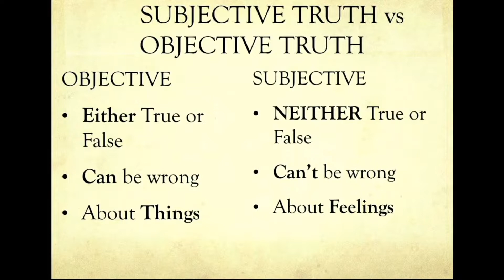Oct.30th 2022: Pastor Tommie